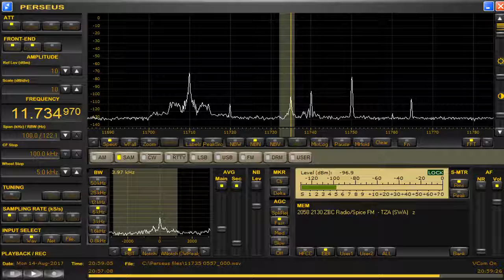memo 11734.97 kHz R.Trans Mundial / Aug 14,2017 2057 UTC